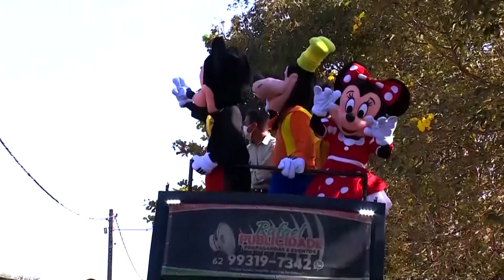Alegria de Viver - Personagens da disney na Vila São Cottolengo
Momento mágico e de alegria na vida dos internos